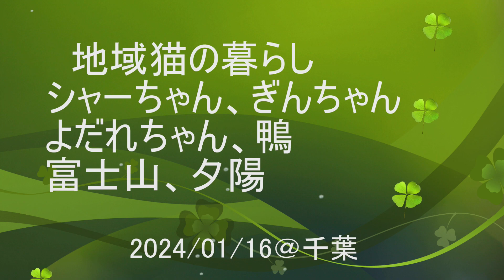地域猫の暮らし2024/01/16 シャー,ぎん,よだれ,鴨,夕陽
お出迎えのシャーちゃんとぎんちゃん
おとーさんからごはんのよだれちゃん
鴨
富士山
夕陽